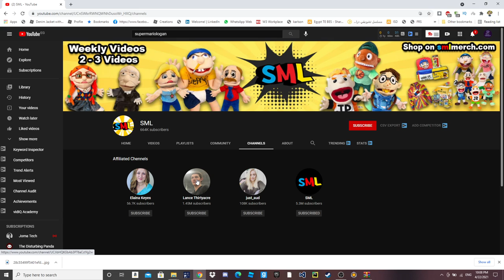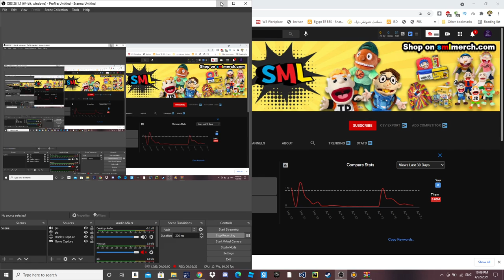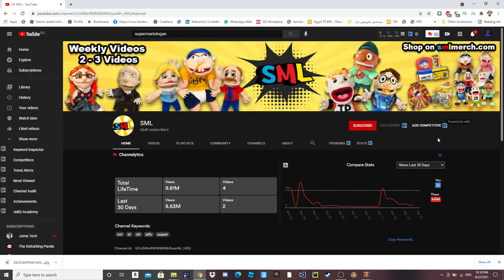Your Channel Sucks - Super Mario Logan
Watch till the end. Today we're going to be looking at the "FAMILY FRIENDLY" channel known as Super Mario Logan! SML more like FML

Edit: I did not realize how much the last half of this video copied LS Mark's Video until I put it out, I did take inspiration while making the video but I never intended to blatantly copy it the way I did. So yeah, I'll try to be more observant of that in the future
0:00​ - Introduction
0:28​ - Who is Super Mario Logan?
1:19​ - Why they're bad, lol
2:25​ - Parents
3:09​ - The Fans...
5:39​ - Stonks
6:53​ - Getting away with laziness
8:15​ - Final thoughts and outro
[Social Media]
[Legal Bullshit]
● Intro and Outro Music: Unbreakable - Michael Jackson
● Kakariko Village - The Legend of Zelda A Link To The Past
● Overworld - Super Mario Bros 2 (All-Stars)

Ep20Today we're going to be looking at the "FAMILY FRIENDLY" channel known as Super Mario Logan! SML more like FML

0:00​ - Introduction
0:28​ - Who is Super Mario Logan?
1:19​ - Why they're bad, lol
2:25​ - Parents
3:09​ - The Fans...
5:39​ - Stonks
6:53​ - Getting away with laziness
8:15​ - Final thoughts and outro